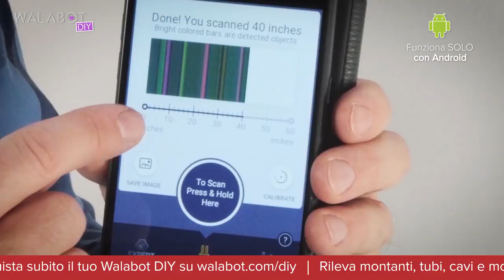Walabot Diy Stud Finder